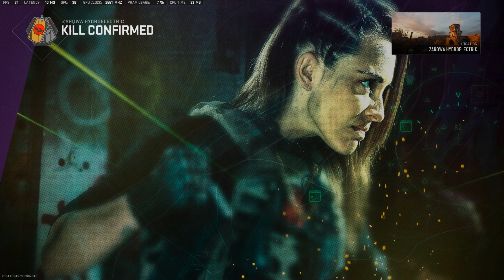ISO SMG CAMO CHALLENGE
ISO CAMO CHALLENGE